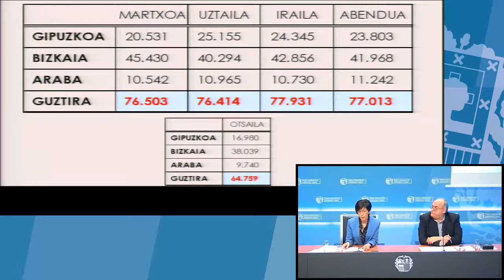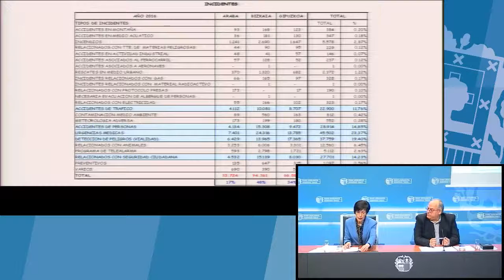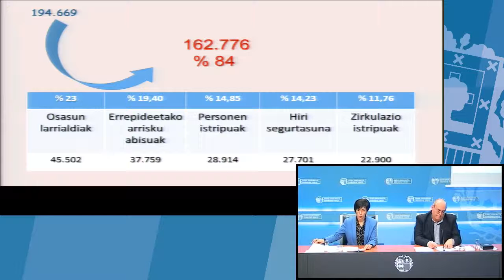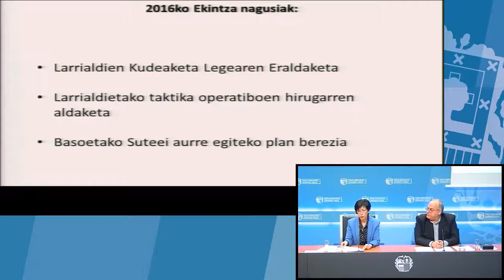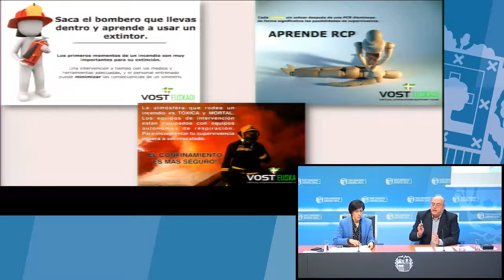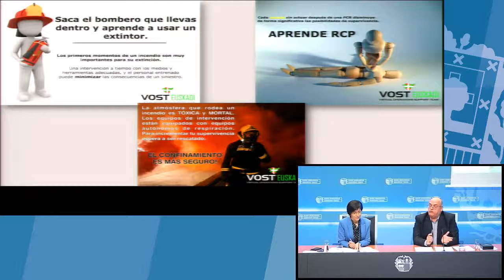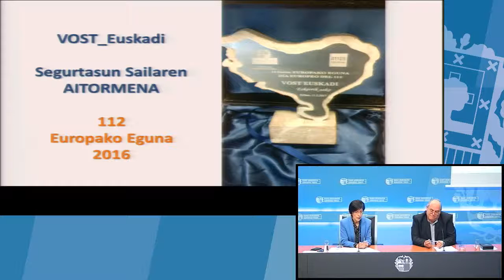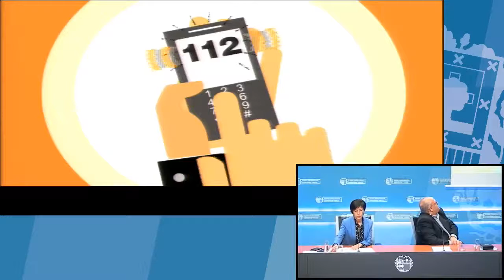Segurtasun Sailak VOST Euskadi boluntariotza digitalaren lana aintzatetsi du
El Departamento de Seguridad reconoce la labor del voluntariado digital, VOST Euskadi, en el Día Europeo del Teléfono 112